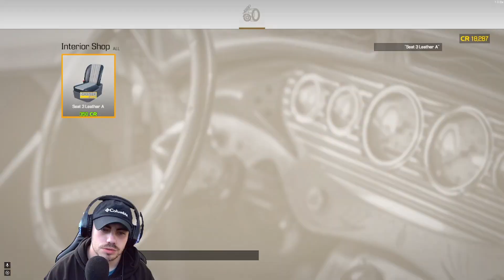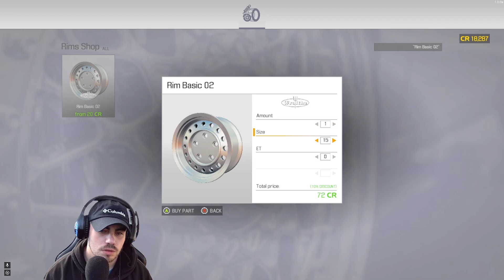TRUCK REBUILD! PART 1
Sup guys hope you enjoyed!

Follow Art on X/Twitter - @artgxds

Follow me on X/Twitter - @malo_playz